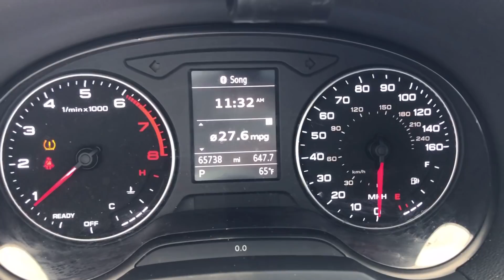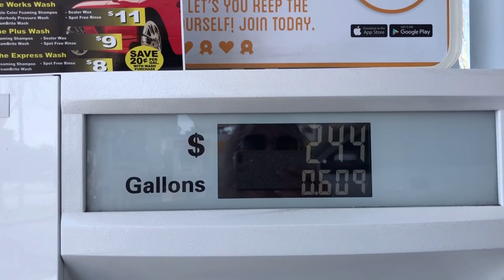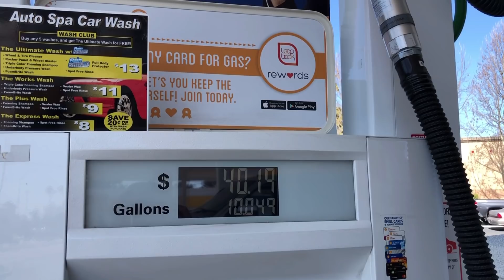ВЕСТИ ИЗ РОССИИ.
НА МОЕМ КАНАЛЕ КОММЕНТАРИИ ОТКЛЮЧЕНЫ, Т .К.  ОНИ ИЗЖИЛИ СЕБЯ, ЕСЛИ ВАМ ХОЧЕТСЯ ЧТО-ТО МНЕ НАПИСАТЬ, ДАТЬ СОВЕТ , ПОПРАВИТЬ ИЛИ РАССКАЗАТЬ ИСТОРИЮ ПОУЧИТЕЛЬНУЮ И ЖИЗНЕННУЮ - Я С УДОВОЛЬСТВИЕМ ЭТО ПРОЧТУ И С ВАШЕГО РАЗРЕШЕНИЯ ОЗВУЧУ В ВИДЕО, Я ЗНАЮ, ЧТО ПОДПИСЧИКИ ОЧЕНЬ МНОГО ЗНАЮТ И НЕ РАЗ ВЫРУЧАЛИ МЕНЯ ИЗ РАЗЛИЧНЫХ СИТУАЦИЙ. ОЧЕНЬ БЛАГОДАРНА ВАМ❤️ НАПИСАВ МНЕ ЛИЧНО, ВЫ НЕ ПОДВЕРГНЕТЕСЬ ОСКОРБЛЕНИЯМ И НЕГАТИВУ ЛЮДЕЙ, КОТОРЫЕ В КОММЕНТАРИЯХ ВАС ОСКОРБЛЯЮТ И ОБЕСЦЕНИВАЮТ ВСЕ, ЧТО ВЫ НАПИСАЛИ. НЕ СТЕСНЯЙТЕСЬ ПИШИТЕ ! ВСЕГДА РАДА ПОЛЕЗНЫМ СОВЕТАМ И ОБЬЕКТИВНЫМ ЗАМЕЧАНИЯМ !
ПО ВОПРОСАМ И ЗАКАЗАМ ПИШИТЕ НА ЭТОТ ЕМЕЙЛ